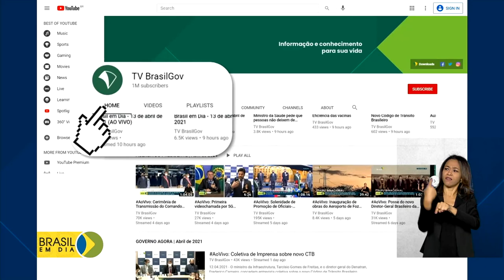Canal no YouTube atinge a marca histórica de 1 milhão de inscritos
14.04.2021 - O canal da TV Brasil Gov no Youtube atingiu, essa semana, 1 milhão de inscritos. O perfil é responsável pela divulgação de ações, notícias e informações do Governo Federal.